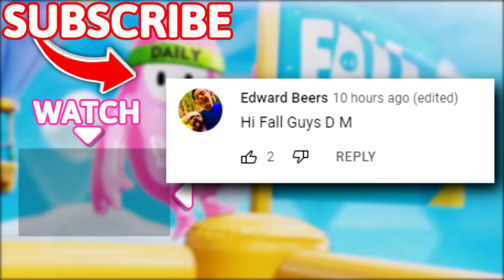INVISIBEANS On Hex-a-Terrestrial?! - Fall Guys WTF Moments #24 (Season 2)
Timestamps:
(00:00) - Intro
(00:13) - Moments
(09:48) - Outro